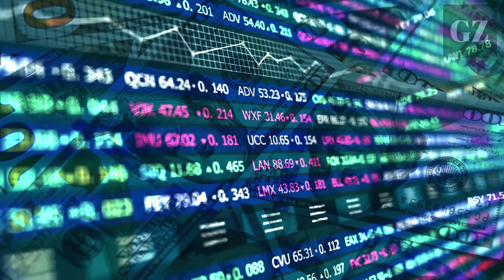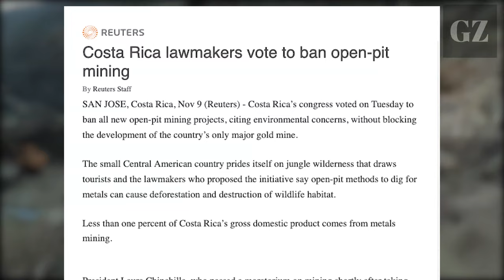The Grayzone meets Ecuador's indigenous resistance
In the latest installation of an ongoing Grayzone series, filmmaker Oscar Leon meets the leaders of an anti-mining and indigenous strike that paralyzed Ecuador for two weeks during June 2022. Leon visited two of the most representative towns of the Ecuadorian resistance and spoke to some of the key indigenous leaders to understand the issues behind their still-simmering conflict with the government.

While Ecuador boasts a progressive constitution, it is one of the last countries in Latin America with a right wing government that is supported by the United States of America. It is also one of the last countries that has not overexploited its natural resources.

Last June's indigenous and anti-mining strike supposedly concluded with Executive Agreement #468, which among other provisions, took down 2 presidential decrees (95 - 121) both aimed at increasing mining production to the fullest extent possible, or as right-wing president and banker, Guillermo Lasso put it, “to the last drop” [of oil].

||| The Grayzone |||